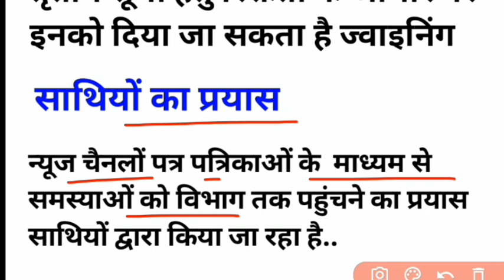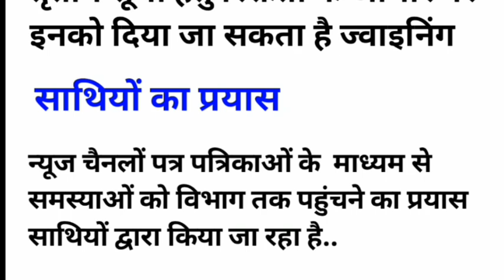सहायक शिक्षक दूसरी सूची कुछ साथियों की ज्वाइनिंग में रोक।।cg sahayak shikshak niyukti par roj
👇👇👇👇👇👇डाउनलोड करें।
sahayak shikshak cut off
sahayak shikshak dusri suchi cut